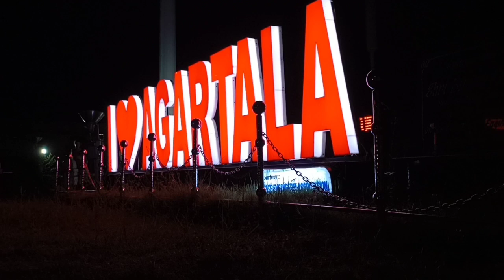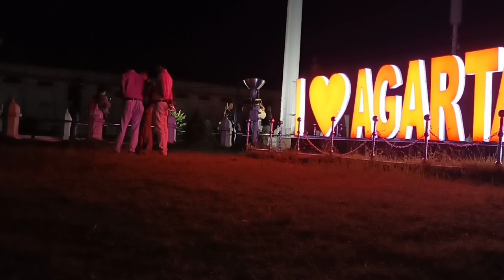UJJAYANTA PALACE ।। VLOG 1 ।। TRIPURA ।।BEKAR ।। Ft. Tamal ।। BENGALI VOGS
WELCOME TO

VLOG 1- UJJAYANTA PALACE , AGARTALA , TRIPURA

SORRY FOR BAD SOUND QUALITY PLEASE USE EARPHONES

AGARTALA -    Agartala is a young city, founded in the mid-19th century to replace Old Agartala (Old Haveli), 6km east (which itself had replaced Udaipur as the Tripura capital only a century earlier). It owes its orderly street grid to a planned reorganisation by Maharaja Bir Bikram Kishore in the 1940s.AGARTALA is the second-largest city in northeast India after Guwahati.It is located on the banks of the Haora River, near the Bangladesh border, east of Bangladesh's capital Dhaka.

UJJAYANTA PALACE - Ujjayanta Palace was built in 1862, 10 km (6 mi) away from Agartala, by King Ishan Chandra Manikya (1849–1862). It was devastated by the Assam earthquake of 12 June 1897.The palace was rebuilt in the heart of Agartala city by Maharaja Radha Kishore Manikya in 1899–1901, at a cost of 10 lakh (1 million) rupees. It was built by Martin and Burn Co. and served as the model of the Maharajah's palace in Tintin and the Cigars of the Pharaoh.

TRIPURA STATE MUSEUM - the museum was inaugurated by the Vice-President of India Mohammad Hamid Ansari on 25 September 2013.

Source: WIKIPEDIA

Equipments:

Cemera: Realme 7 android smart phone

Song Name: O Je Mane Na Mana
Singer: Dev Arijit
Lyrics and Composition: Rabindranath Tagore
Notation by: Surendranath Bandyopadhyay
Concept: Indraadip Das Gupta
Producer: Dev Arijit
Mixing and Mastering: Zafar Iqubal Ansari

Listen ad-free with YouTube Premium
Song
Dugga Elo
Artist
Guddu
Album
Dugga Elo
Zeemusiccompany (on behalf of Zee Music Company); Audiam (Publishing), Zee Music Publishing, and 5 music rights societies